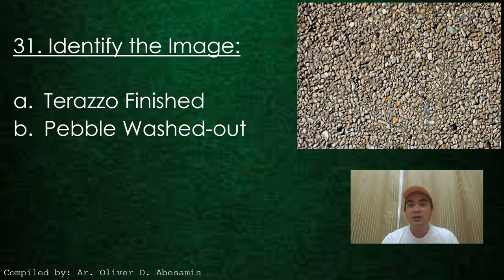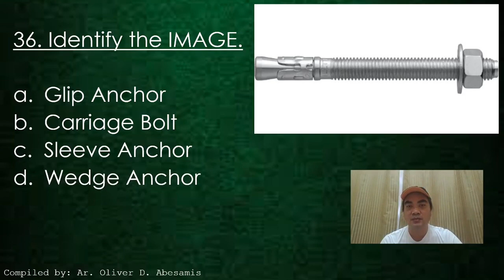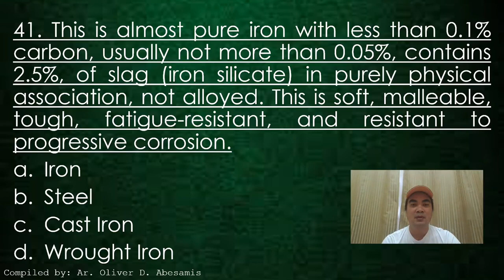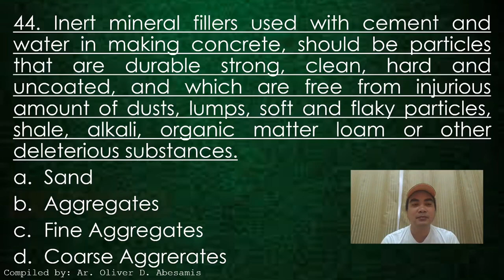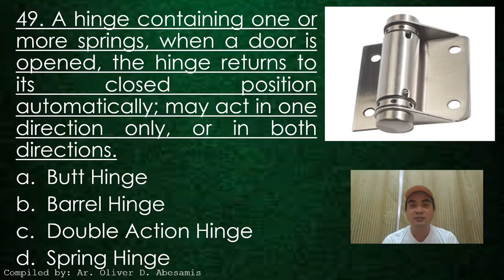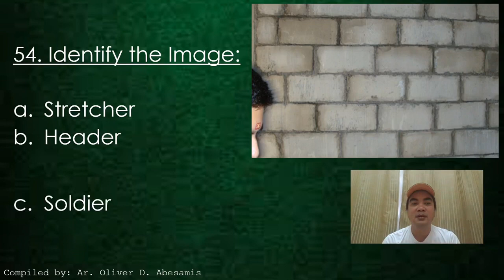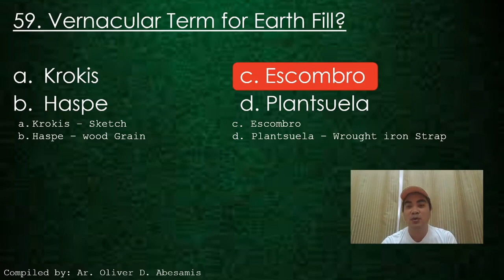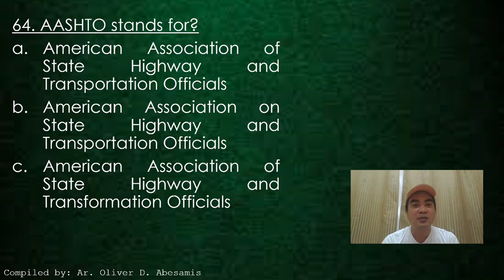16 Division Episode 2 - Construction Specifications Institute (CSI)'s Master Format - ALE Review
On this video, i prepared sample question in relation to 16 - Division of Construction Specifications Institute (CSI)'s MasterFormat.
You can encounter Definition of Terms, Images, and others.

The 16 Divisions of construction, as defined by the Construction Specifications Institute (CSI)'s MasterFormat, is the most widely used standard for organizing specifications and other written information for commercial and institutional building projects in the U.S. and Canada. In 2004, MasterFormat was updated and expanded to 50 Divisions. It provides a master list of divisions, and section numbers and titles within each division, to follow in organizing information about a facility’s construction requirements and associated activities. Standardizing the presentation of such information improves communication among all parties involved in construction projects.

The following are the sixteen divisions listed in the Master Format 1995 Edition.
Division 01 — General Requirement
Division 02 — Site Construction
Division 03 — Concrete
Division 04 — Masonry
Division 05 — Metals
Division 06 — Wood and Plastics
Division 07 — Thermal and Moisture Protection
Division 08 — Doors and Windows
Division 09 — Finishes
Division 10 — Specialties
Division 11 — Equipment
Division 12 — Furnishings
Division 13 — Special Construction
Division 14 — Conveying Systems
Division 15 — Mechanical/Plumbing
Division 16 — Electrical